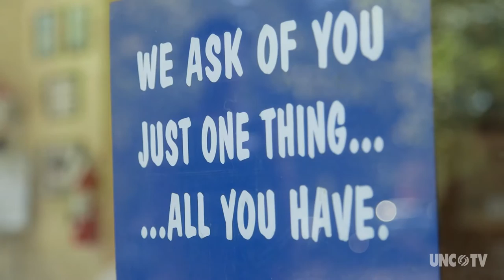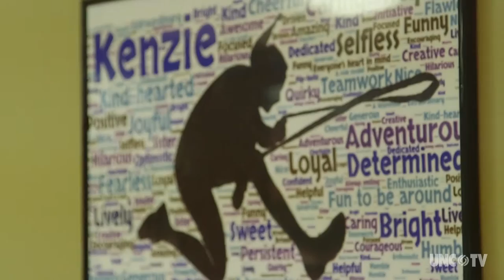Bouncing Bulldogs | NC Now | UNC-TV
Internationally recognized Health and P.E. teacher Ray N. Fredrick, Jr. has coached the award-winning Bouncing Bulldogs for 27 years. Their innovative jump rope techniques are showcased at camps world-wide and have been featured in the  Wall Street Journal  and on the  CBS Evening News  with Katie Couric. They were also the central focus of the Discovery Films documentary  DOUBLETIME .